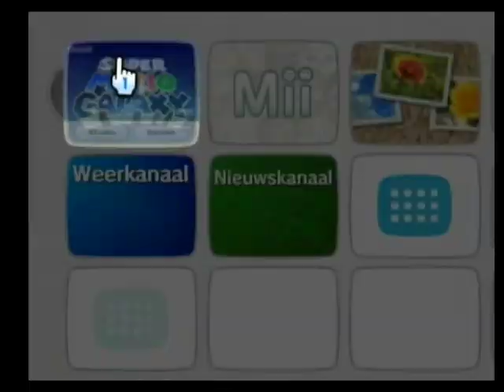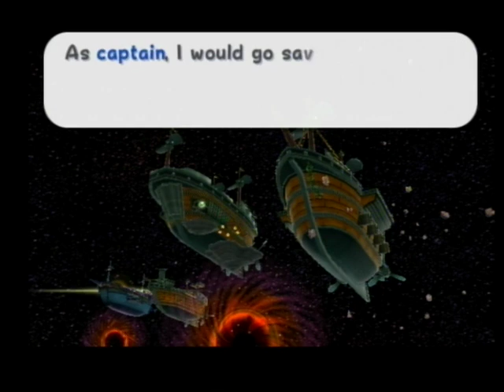Super Mario Galaxy végigjátszás #4 - Megvan a 15 csillag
Íme a következő Super Mario Galaxy videó, ez lényegesen jobb, mint a tegnapi. Jobban flow-ban voltam a játékkal. Azt viszont nem ígérem, hogy a későbbiekben ötössével haladok előre, mert azért nehezedik a játék, de ahogy tudom, játszom.